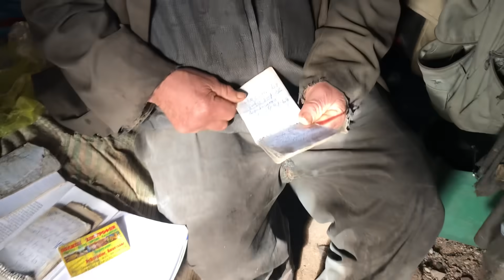ΑΓΓΕΛΟΣ ΚΑΙ ΜΠΙΛΙΑΣ ΚΑΙ ΟΙ ΑΦΙΕΡΩΣΕΙΣ ΣΕ ΦΙΛΟΥΣ 5-12-23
ΑΓΡΑΦΑ ΕΥΡΥΤΑΝΙΑΣ